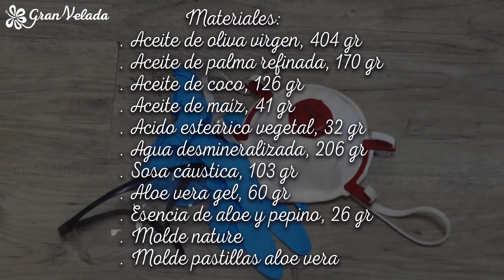Jabon casero aloe vera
¡Descubre como hacer Jabon casero de aloe vera con este tutorial! Jabón artesano con las propiedades de aceites vegetales y del aloe vera. Indicado especialmente para pieles delicadas, estropeadas, maduras y grasas. El Jabon casero de aloe vera ayuda a regenerar los tejidos y a cicatrizar. Aporta hidratación y favorece la elasticidad y firmeza de la piel. Es un buen aliado contra el envejecimiento cutáneo y la deshidratación de la dermis.
Es un jabón suave que pasados los 40 días de saponificación podrá ser utilizado por toda la familia y disfrutar de un jabón casero de aloe vera. Si tienes dudas puedes consultar en gran velada, ¡intentaremos solucionarlas!. Para saber como hacer jabones de aloe vera de diferentes formatos accede al tutorial que encontrarás en el siguiente enlace,
Materiales y productos que necesitarás para hacer el jabón en casa,
Aceite de oliva virgen, 404 gr,
Aceite de palma refinada, 170 gr,
Aceite de coco, 126 gr,
Aceite de maíz, 41 gr,
Acido esteárico vegetal, 32 gr,
Aloe vera gel, 60 gr,
Esencia de aloe y pepino, 26 gr,
Medidas de protección,
. Gafas, guantes y mascarilla